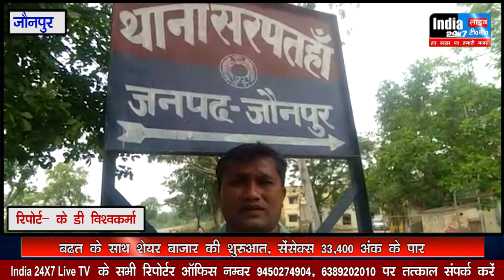Jaunpur & Lucknow - आम तोड़ने को लेकर हुआ विवाद, ग्राम प्रधानों के दबाव में नहीं दर्ज हुआ मुकदमा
News from Lucknow & Jaunpur - Fight over stealing Mangoes, case not registered